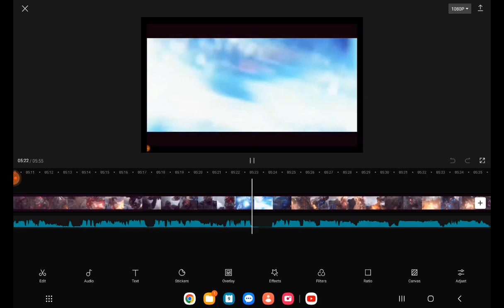If Kajius Could Talk In Godzilla Vs Kong Part 2